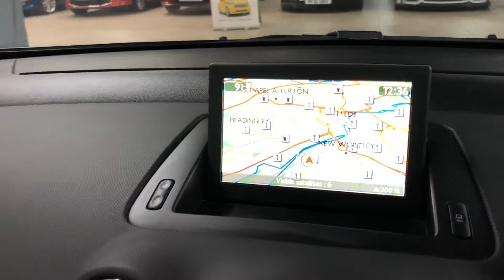Peugeot 308 Estate Brooklands Leeds